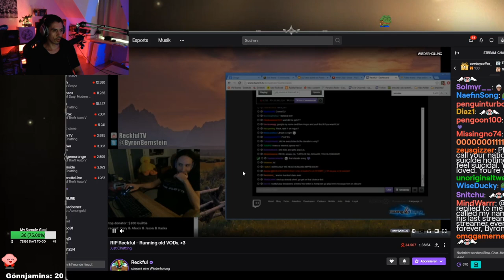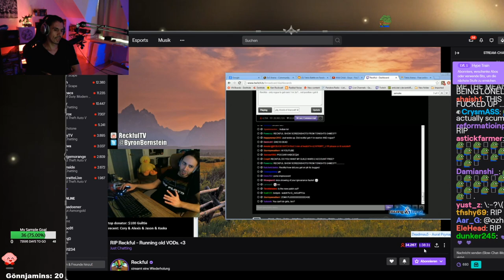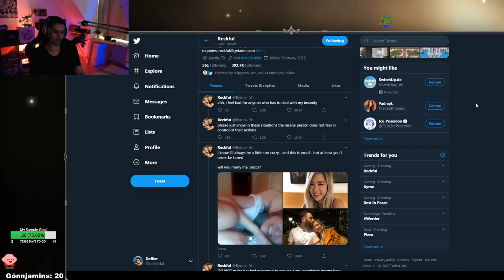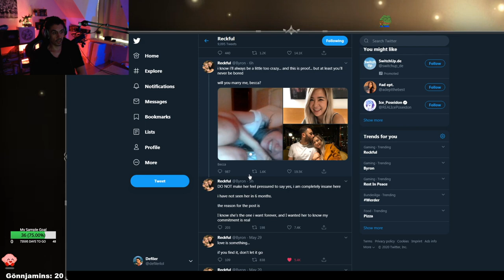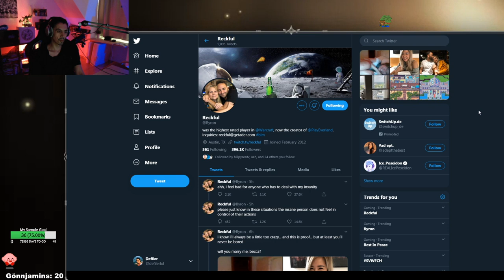RIP Reckful - Mein Rat an neue Streamer / Content Creator im Internet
RIP Reckful, absolute WoW & Twitch Legende!
Heute sprechen wir ein wenig über die Auswirkungen der aktuellen Shitstorm / Hate / Meme Mentalität auf sozialen Plattformen wie Twitter und Co. und wie man als Streamer, YouTuber oder generell Content Creator damit umgehen sollte.